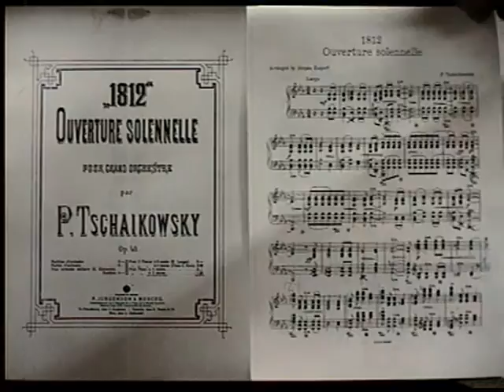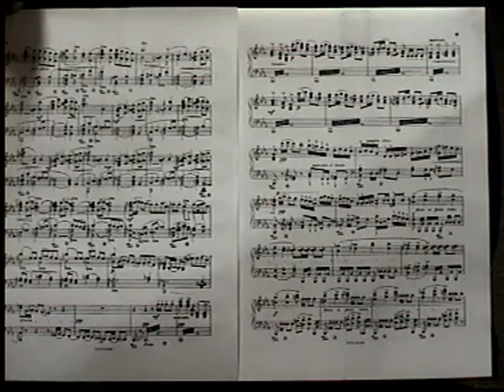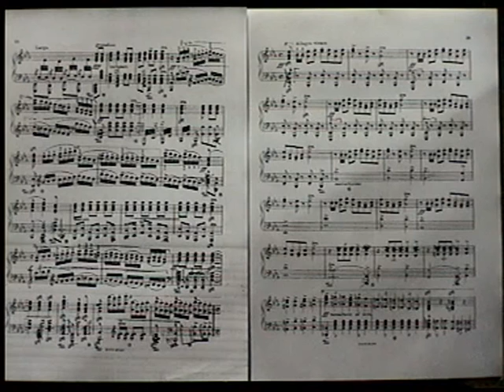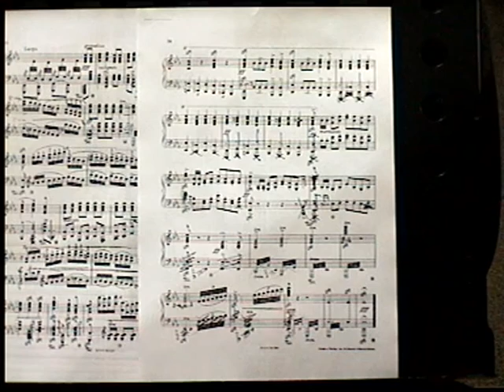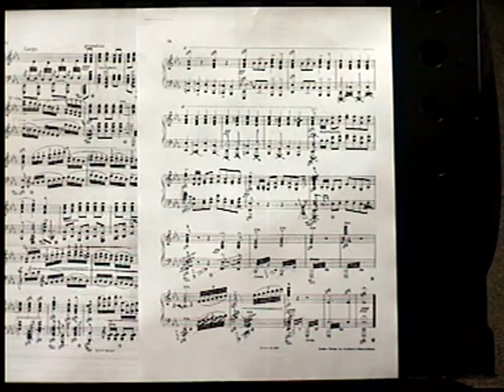Tchaikovsky 1812 (+klavier) dir.Ludwig Janowitsky (live)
Overture Solenne mp4 (HD) - Stereo restores automaticaly
(see also Video version with dir.Ludwig Janowitsky)